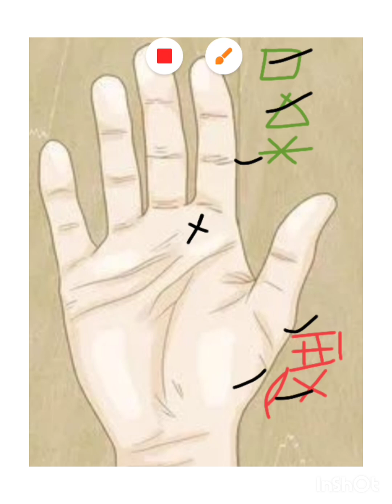चिन्ह (SYMBOLE) का सफ़लता और असफलता मे योगदान